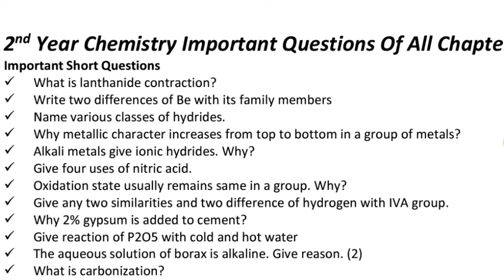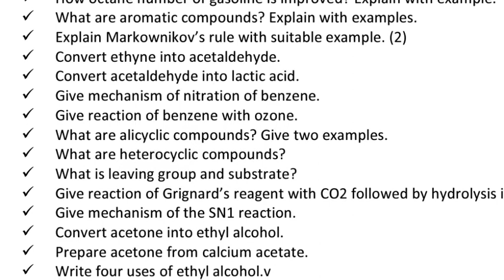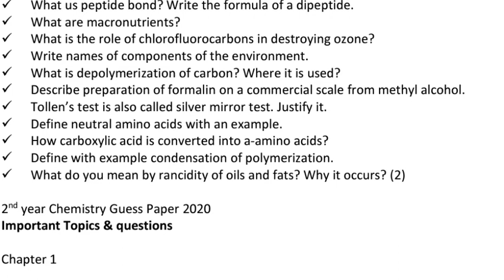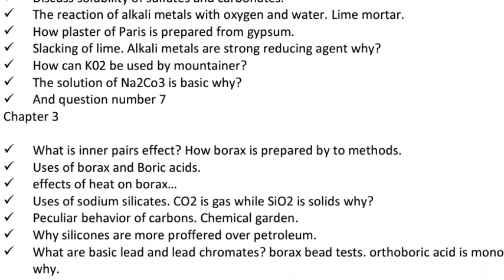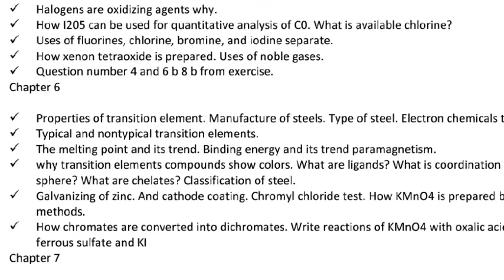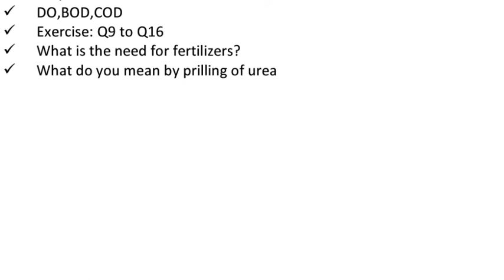2nd year chemistry guess paper 2020 | 2nd year chemistry important questions 2020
2nd year chemistry guess paper 2020 | 2nd year chemistry important questions 2020 | 12th class chemistry guess paper for all board important long questions & short questions